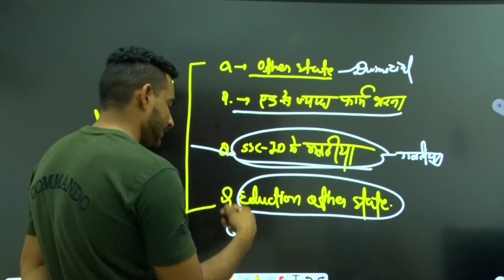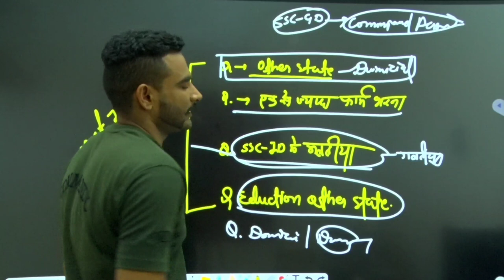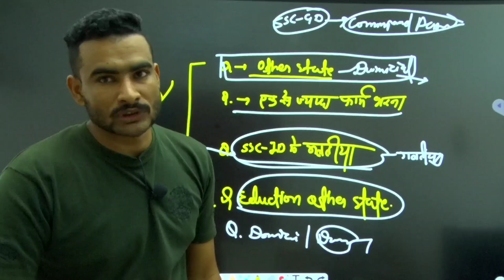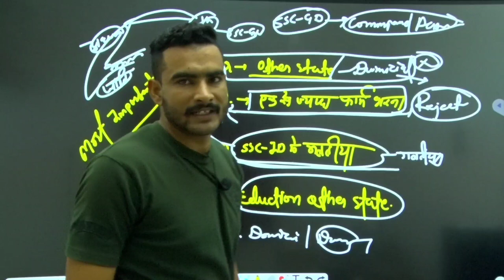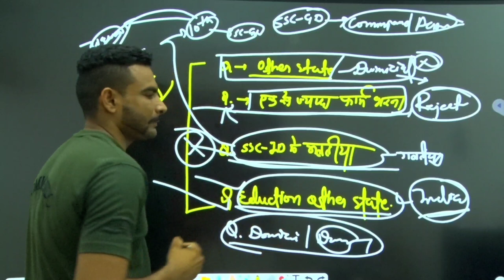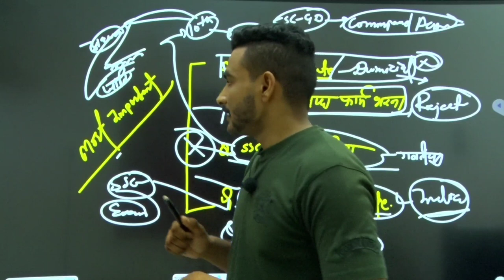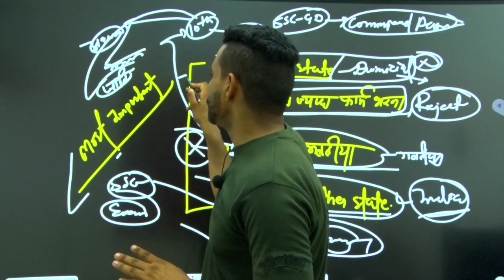यह problem सब को हैं || ssc gd 2021|| आप के सवालों के जवाब